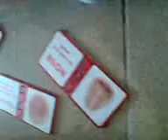jansyd 7th bday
ngppuzzle c syd